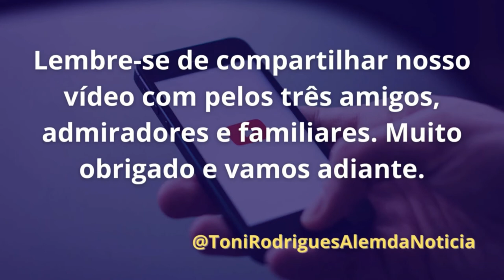Servidor público coleciona antiguidades em Capitão de Campos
O servidor público e comerciante Albertino Filho coleciona objetos antigos. Ele reside na pequena e pacata cidade de Capitão de Campos, norte do Piauí. Segundo ele, em breve todas as peças serão colocadas em local adequado para exposição. Albertino possui carros antigos, relógios, máquinas fotográficas, aparelho de televisão Colorado RQ, relógios com até 200 anos e mais. Confira nosso vídeo e deixe seu comentário. Obrigado e vamos adiante.